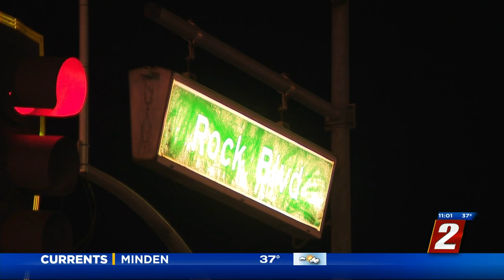Sparks Police Investigate Fatal Hit-&-Run Crash With Pedestrian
Sparks Police are investigating a deadly hit-&-run crash that involved a pedestrian Thursday night on Rock Blvd.